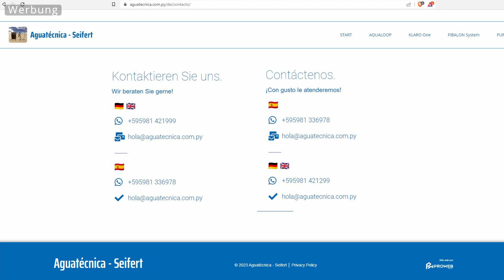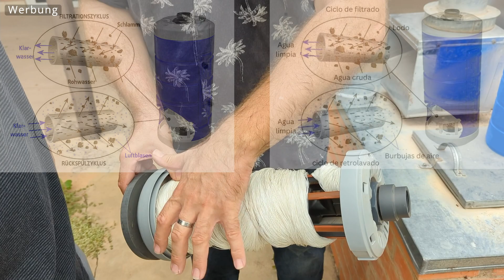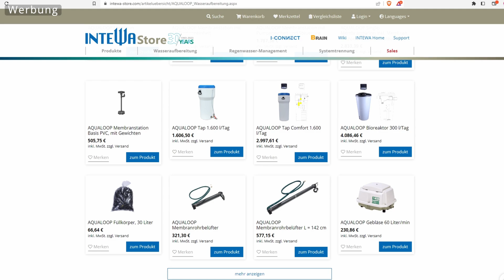Trinkwasseraufbereitung mit Aguatécnica | Bauen im Chaco Paraguay Spezial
Wie bekommst Du sauberes Trinkwasser in Paraguay? Diese Frage klären wir mit Rainer Seifert von der Firma Aguatécnica - Seifert aus Loma Plata (Chaco Zentral - Paraguay). Er wird uns die Funktion seiner Wasserfilteranlage ganz genau vorstellen.

Für die Zuschauer von unserem Kanal hat Rainer noch ein ganz besonderes Angebot.

▬ Kapitel  ▬▬▬▬▬▬▬▬▬▬▬▬▬▬▬▬▬

0:00 Begrüßung von Rainer Seifert von der Firma Aguatécnica - Seifert aus Loma Plata
1:28 Die Komponenten der Wasserfilteranlage  AQUALOOP von INTEWA®
1:51 Wie kommen die Bakterien, Vieren, Parasiten und das Eisen ins Trinkwasser?
2:09 Die Vorfilterung vom Regenwasser
2:26 Der Chaco-Staub - Fluch und Segen!
2:50 Biofilm bildet sich in der Wasserleitung.
3:16 Parasiten & Bakterienproblematik aus geographischen Gründen.
3:22 Wasserverschmutzung in Rest-Paraguay (alles außer Chaco)
4:10 Der Bioreaktor
4:41 Aufbau der Filterpatrone
5:22 Den Wasserfilter reinigen
6:26 Vorteil der Filterpatrone
6:36 Das Wasser nach der Filterung
6:55 Was passiert beim Duschen mit verschmutzten Wasser?
7:28 In welchen Größen gibt es die Filteranlage?
8:21 Preis & Gutscheincode
10:10 Bewusstsein für sauberes Trinkwasser schaffen!

►Bitcoin: bc1qs05kxgmf98x9hrnlqgnhm8cmyfr3av0dw6lf0k
►Ether: 0xb9173C78e854ab87f6655C10b7DF2b9413b3814e
►BAT: 0xb9173C78e854ab87f6655C10b7DF2b9413b3814e

▬ Mein Equipment ▬▬▬▬▬▬▬▬▬▬▬▬▬

*Adapter für Kameras
*GoPro Hero 7 black
*Dji Osmo Pocket 2

▬ Social Media ▬▬▬▬▬▬▬▬▬▬▬▬▬▬▬

▬ Weitere Infos ▬▬▬▬▬▬▬▬▬▬▬▬▬▬